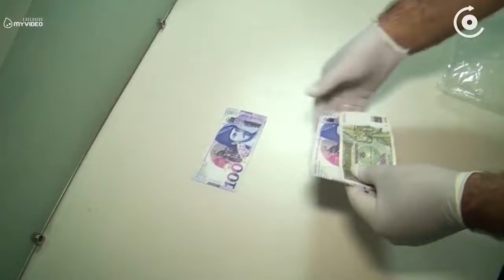ინტიმური ვიდეოთი შანტაჟის და გამოძალვის ბრალდებით აზერბაიჯანის მოქალაქე დააკავეს